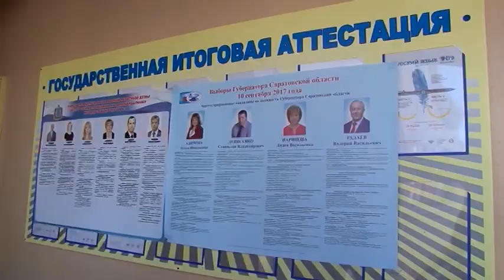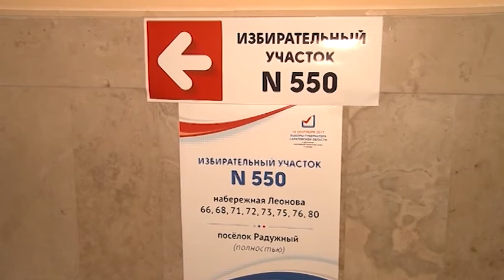В региональном отделении партии «Яблоко» прошла пресс-конференция